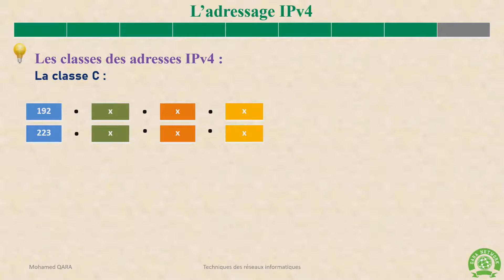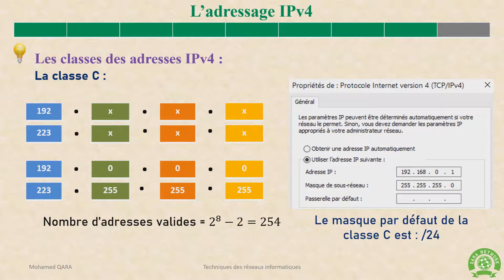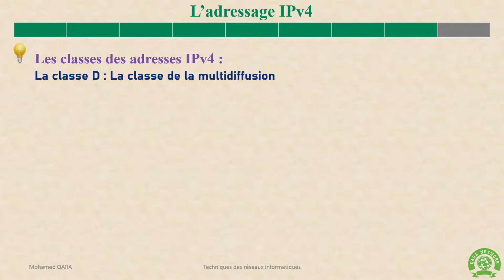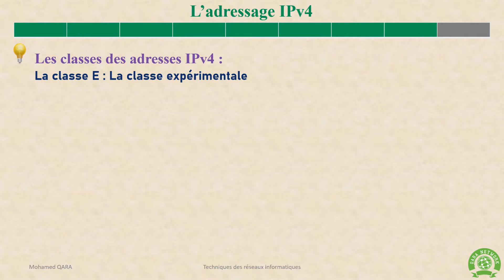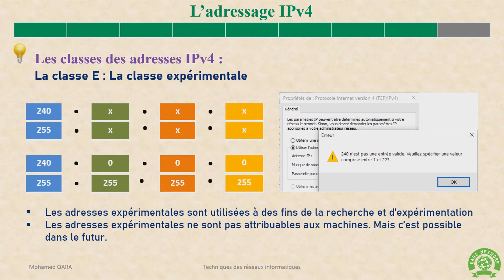07 - Adressage IPv4 [ Darija ] - Les classes d'adresses IPv4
Adressage IPv4 Darija : Les classes d'adresses IPv4
- classe A
- Classe B
- Classe C
- Classe D
- Classe E